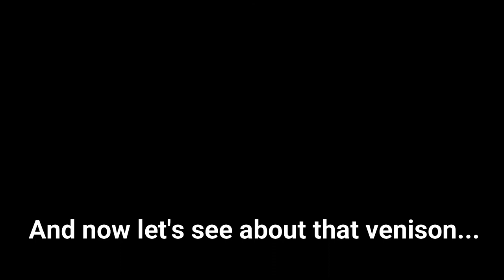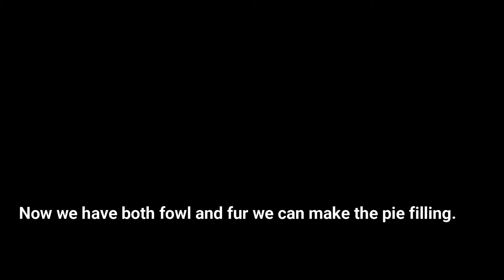Benefitting from the bounty of nature and making a beautiful Game Pie.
After receiving some partridges and venison I show how to butcher and prepare the game for cooking before baking a very special hot water crust pie.